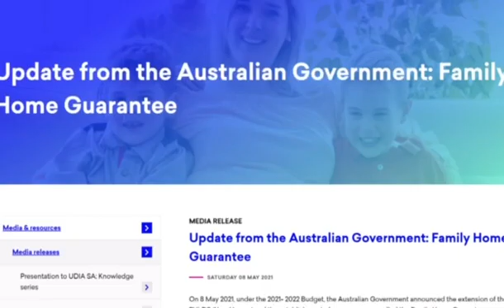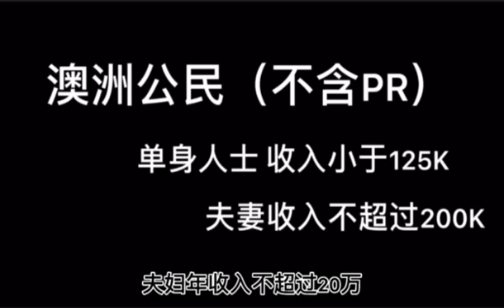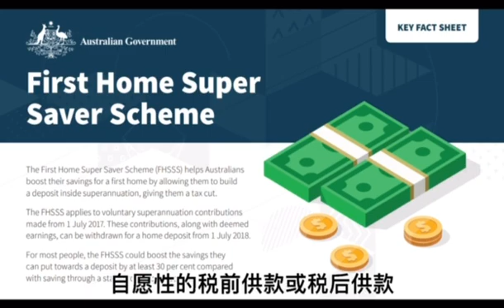Only need $16K to buy a home in sydney. (Chinese version)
NSW Govt new housing policy 2021. I strongly support this policy,  giving disadvantage Australian  opportunity to have access to home ownership. This will developer to think about their product mix. and provide housing stock that will make a real difference.